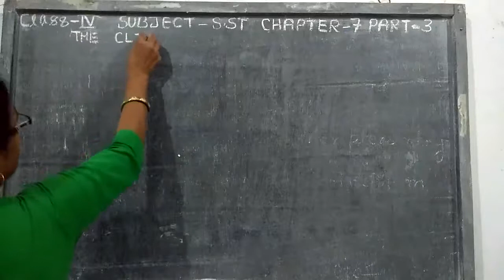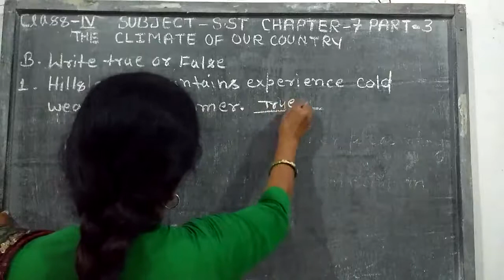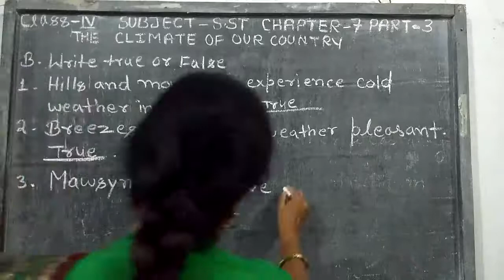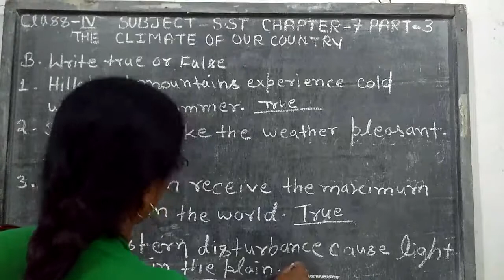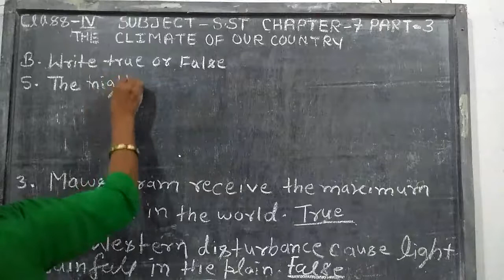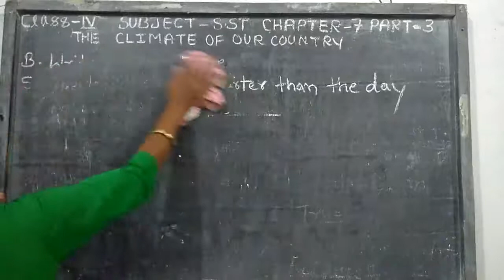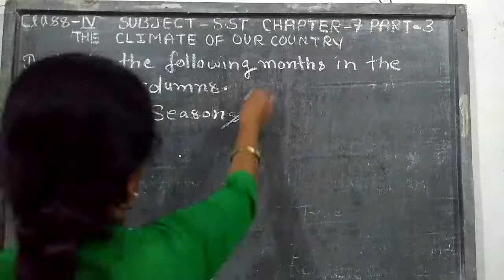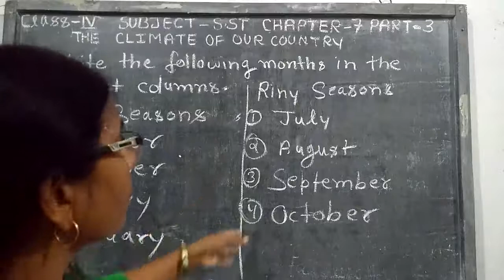Class 4 Social Studies : Chapter - 7 The Climate of Our Country | Part - 3 | Exercise